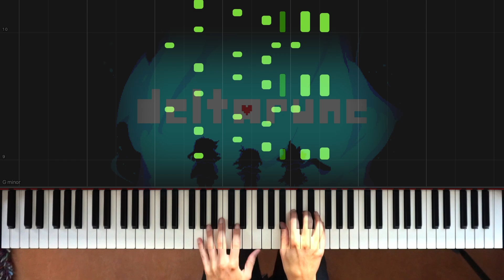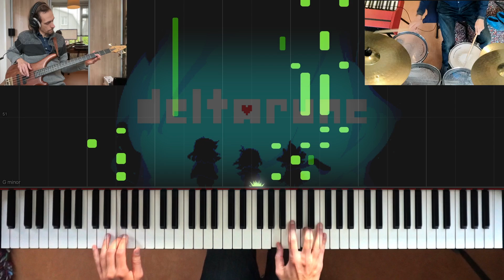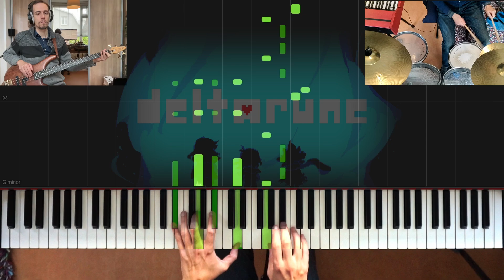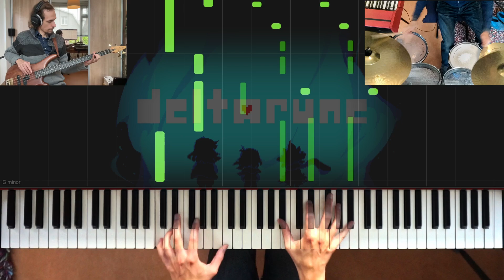DeltaRune - Field of Hopes and Dreams Piano & Band Cover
o Saxy piano arrangement of Field of Hopes and Dreams from DeltaRune with Synthesia and sheet music.

o Composer: Toby Fox

My second Deltarune arrangement is of the lovely groovy Field of Hopes and Dreams! Watch me play a sax solo *on a keyboard* and try my best to groove!

0:00 Main Theme
1:24 SAXY TIME
2:24 Smooth piano improv
3:27 SAX SHREDDING IMPROV